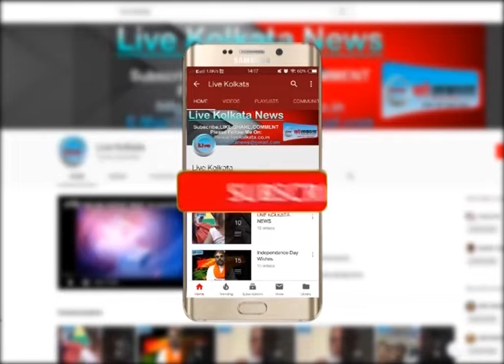नारी तू है शक्ति, स्त्रीशक्ति livekolkata पर खास पेशकश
31st Dec 2018

Live Kolkata